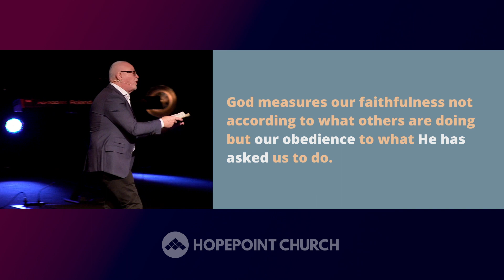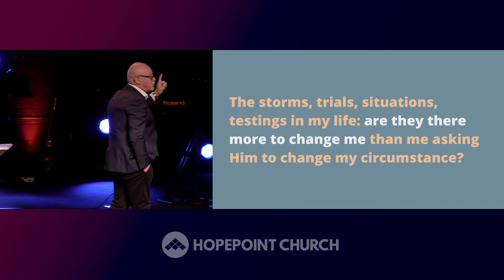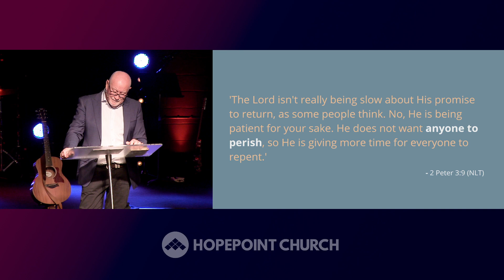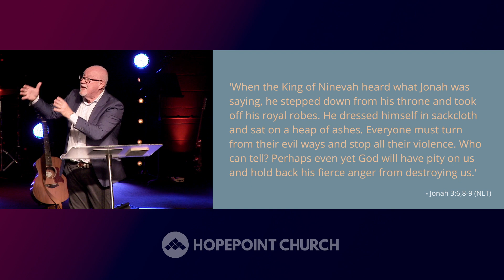Jonah // Week 3 // Ps Warren Mortomore